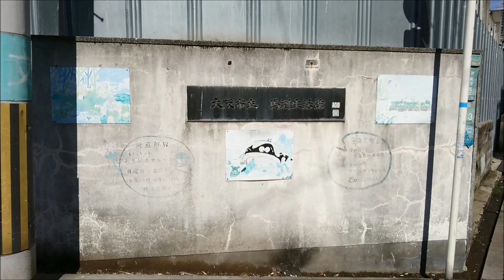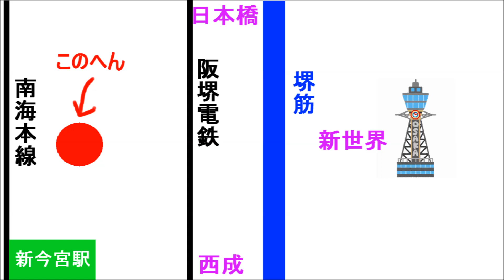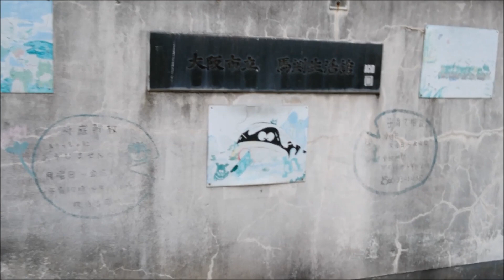大阪廃墟・馬淵生活館が取り壊し。ホテル併設のハローワーク？が新設。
西成の御近所、浪速区恵美須の有名廃墟である馬淵生活館を撮影してきました。撤去後はホテルと外国人向けハローワークが出来るらしい。